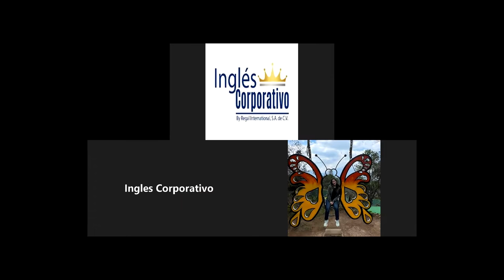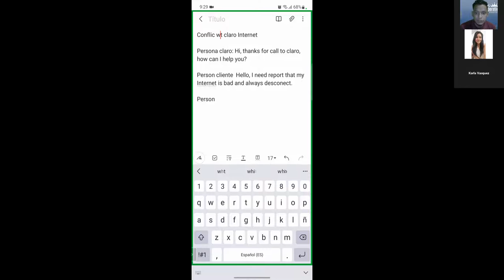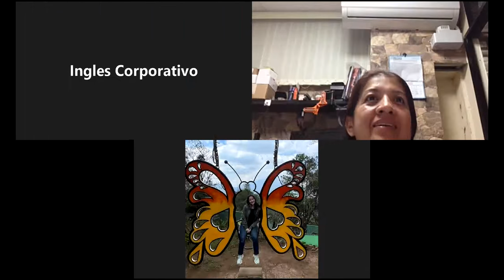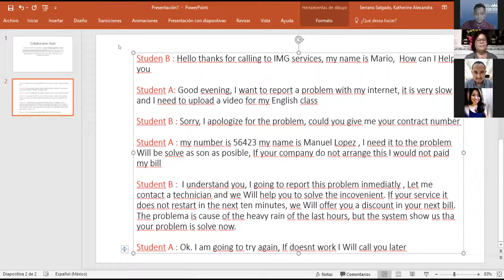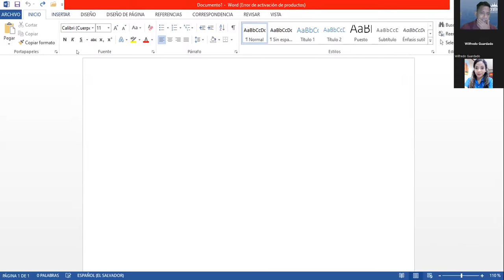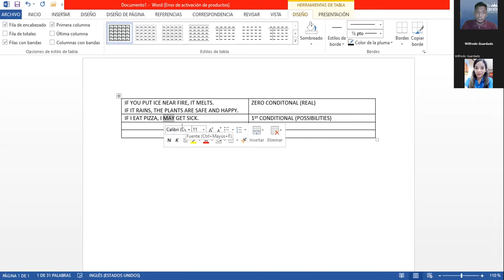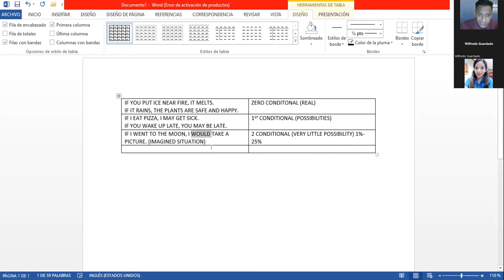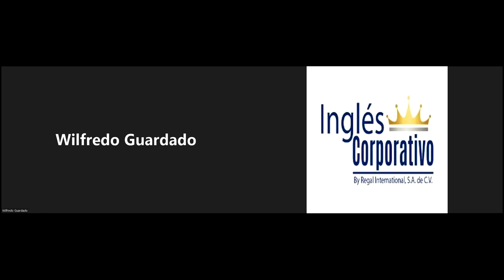Ingles Corporativo-05/07/2022-Apply conflict management strategies-parte 2